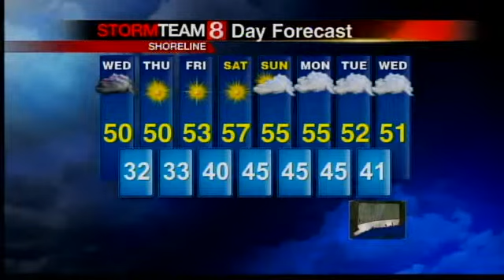wxr 930pm tues